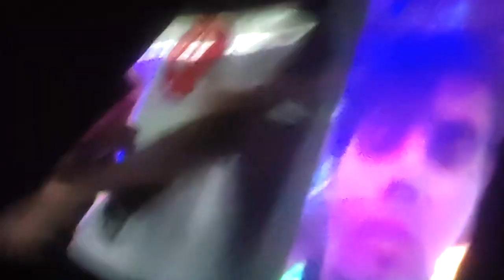Francoa Batte! - HOW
Videoklip - HOW
rap x beat: Francoa Batttel

video: Lyes Barca, Martin Zítka, František Lejska
střih a režie: Lyes Barca, František Lejska